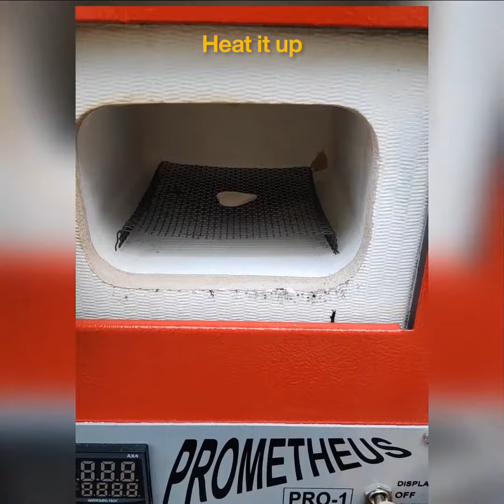How to Create a Simple Metal Clay Heart Pendant by Silvia Argueso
Make something romantic and colourful for someone dear with the help of this project by Silvia Agueso.

Many thanks to Silvia for creating this great tutorial

Like this?